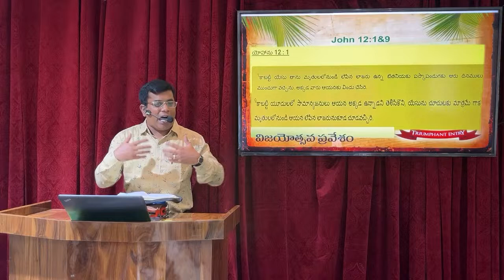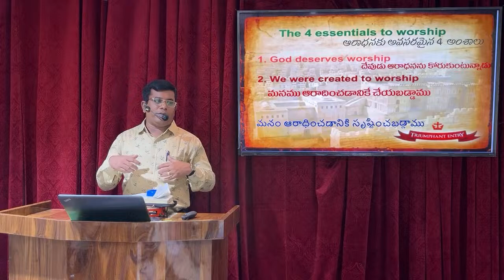Live Palm Sunday Worship Service Online|God wants real and meaningful worship|Bro. Shyam Chevuri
"BIBLE THEOLOGY AND KNOWLEDGE IN TELUGU FOR ALL"

about the Bible Knowledge in Telugu, Every day on your doorsteps, Please watch all our videos and Grow in the Knowledge of Christ.

These videos are created for spiritual edification and every day updated Spiritual life,  we are updating all kinds of videos like Bible Doctrines, Book Studies, Character Studies, Bible overviews, How to study the Bible, and Teach the Bible, Bible History, Greek Language Classes, Topical Sermons and many more videos are uploading in this Channel.

Bro. Shyam Chevuri, Pastor-Teacher,
Carmel Bible Church (We Believe The Bible)
Carmel Bible Seminary (We Teach The Bible)